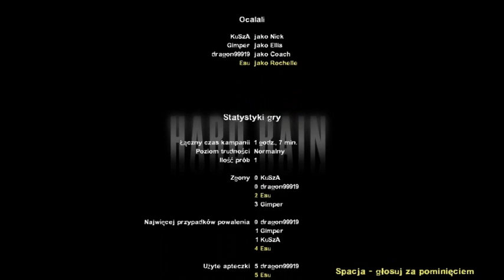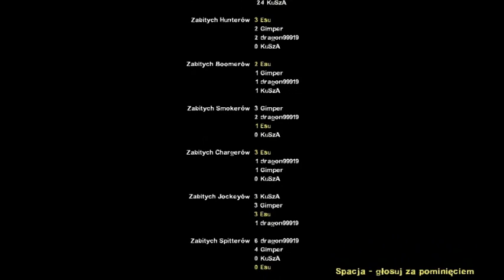Zagrajmy z Es'em - Left 4 Dead 2 (Coop /w Gimper) - #020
Let's play Esgarotha...
...z gry Left 4 Dead 2 - kampania oficjalna w trybie kooperacyjnym
Nagrywane Frapsem (gra w oknie), słuchawki: Creative Fatality. Mikrofon: Samson Go Mic.
pozdrawiam,

Esgaroth